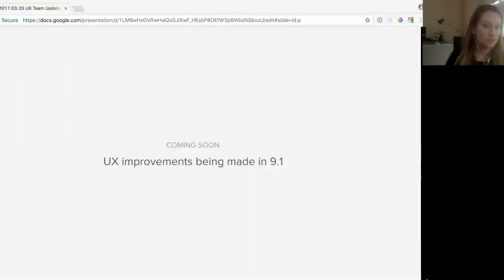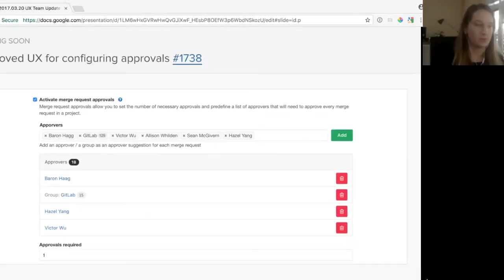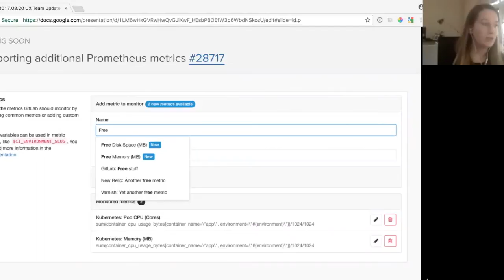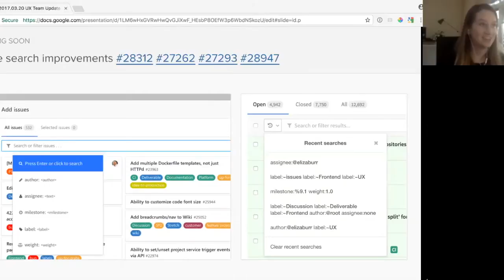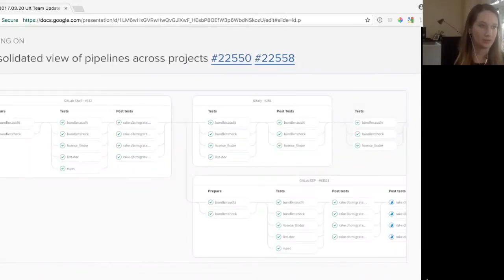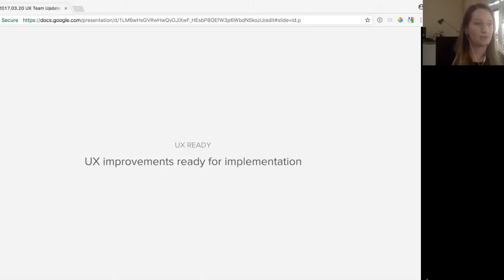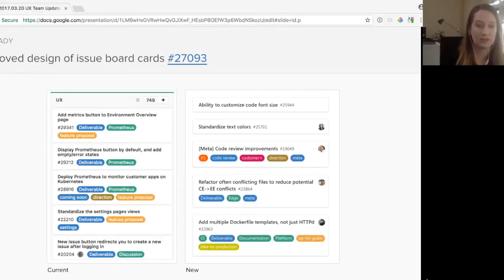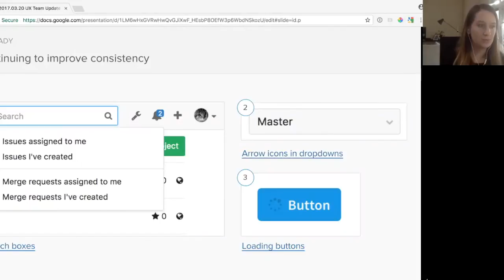Functional Group Update - UX March 20th